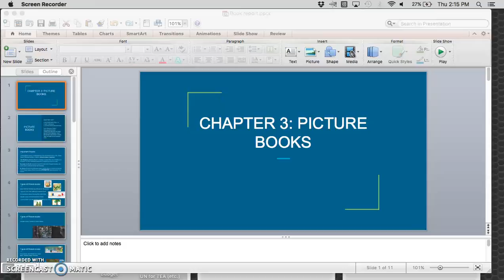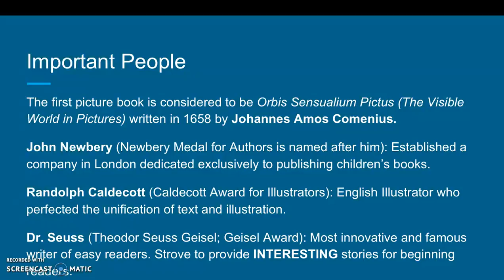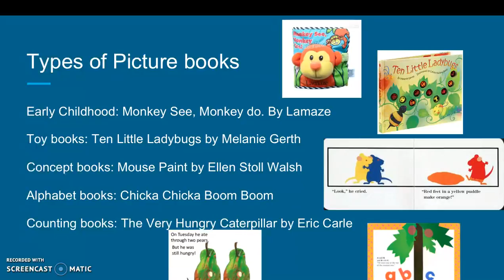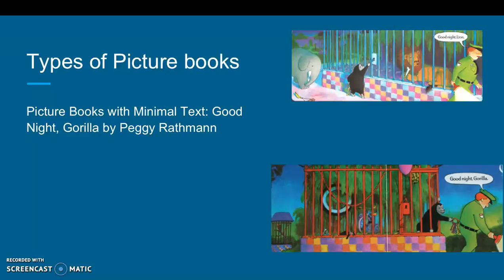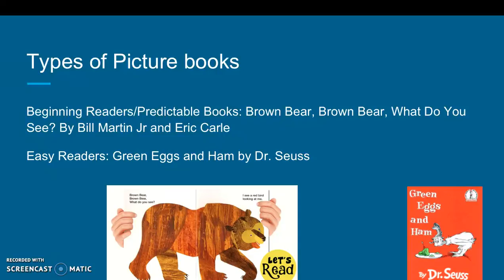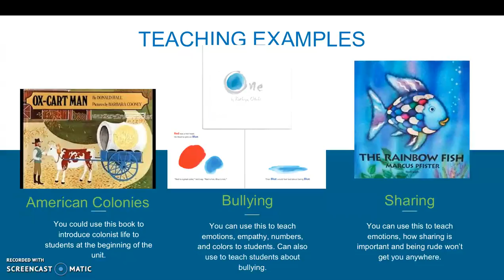Picture Books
Teacher candidates provide an overview of this genre and possible teaching opportunities.